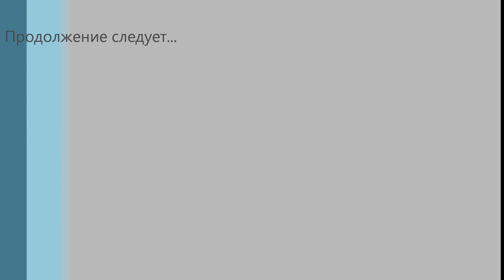Охота. Охота на косулю. Гон приближается.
Охота. Охота на копытных. Охота на косулю. Охота во время гона. Охота с манком. Охота с подхода. Трофейная охота. Трофейная охота в Курганской области. "Сборная" поездка в угодья. Проверили ловушки на пчёл,проверили фотоловушку,переставили её в друге место. Проверили солонец. Проверили предполагаемое место обитания носителя "супер рогов".   Фотоловушка простояла 7 дней,за это время зверь там появился один раз. Ямка пересохла(((
Товары для охоты и рыбалки на Яндекс Маркет :